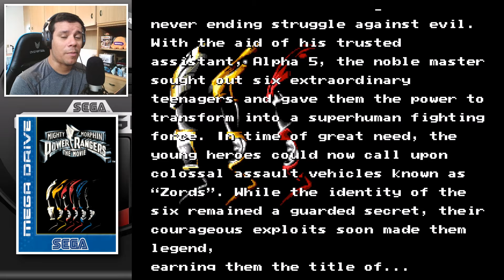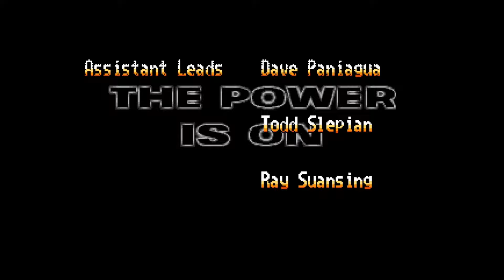POWER RANGERS Mighty Morphing The Movie Mega Drive Gameplay Até Zerar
Jogando o jogo do Power Rangers Might Morphing Mega Drive gameplay até zerar, espero que gostem!

Mighty Morphin Power Rangers: The Movie é o título de quatro diferentes adaptações de videogame do filme de mesmo nome que foram lançados para Super NES, Genesis, Game Boy e Game Gear. Embora os jogos fossem ostensivamente baseados no filme, eles também apresentavam personagens e elementos da trama da segunda temporada da série de TV original. Como as versões anteriores do jogo original Mighty Morphin Power Rangers, nenhuma das quatro versões do jogo do filme eram versões umas das outras.

A versão Genesis é um beat-'em-up de rolagem lateral que pode ser jogado por até dois jogadores, onde o jogador pode controlar os próprios Rangers e seus Zords (dependendo do nível). O jogo consiste em seis estágios, com os dois primeiros estágios e o final cobrindo eventos do filme, enquanto os estágios 3 a 5 são definidos antes dos eventos do filme e adaptam os principais episódios da segunda temporada do programa de TV (ou seja, "White Light ", "Encontro Ninja" e "Transferência de Poder"). A trilha sonora do jogo, composta por Hikoshi Hashimoto, apresenta arranjos de hard rock dos temas originais da TV de Ron Wasserman.

O jogo contém um total de nove rangers: Tommy, Adam, Kimberly, Billy, Aisha, Rocky, Zach, Trini e Jason. Ao selecionar Jason, Zach e Trini, os clipes de voz de Adam, Aisha e Rocky são ouvidos ao chamar seus respectivos nomes Zord como seu comando de transformação. A razão para isso é porque os atores originais para eles foram liberados do contrato após os eventos do episódio de duas partes de Power Transfer de Mighty Morphin 'Power Rangers. Sega e Banpresto pediram permissão à Saban Entertainment para usar seus personagens, mas os três substitutos usaram suas vozes em vez de Jason, Trini e Zach. Existem cenas cinematográficas em formato digitalizado que são abreviadas do filme e algumas da segunda temporada do programa. Lord Zedd, Goldar, a Patrulha Putty e Oozemen aparecem como sub-inimigos. Nimrod the Scarlet Sentinel, AC e DC são renomeados neste título como Sentinel Neck, Sentinel Ear e Sentinel Ring, respectivamente. Os jogadores também podem lutar contra os Ecto-Morphicons usando Ninja Megazord ou Falcon Zord (ambos no modo 2 jogadores; Thunder Megazord e Mega Tigerzord contra os Sentinelas). Bulk e Skull também aparecem como participações especiais no final do jogo.